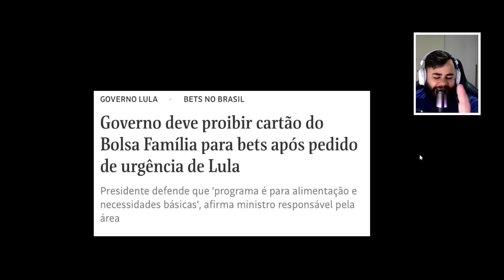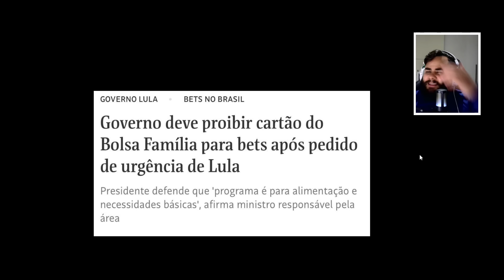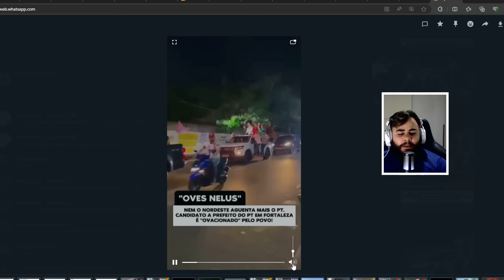JANJA DIZ QUE WILLIAM BONNER CALOU LULA E CLIMA ESQUENTOU